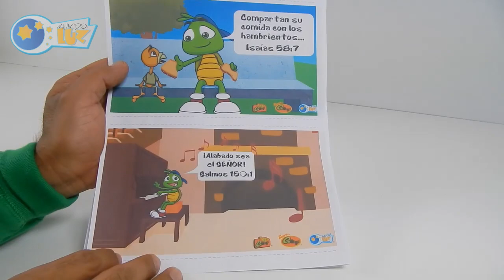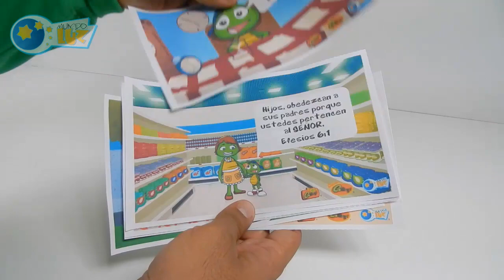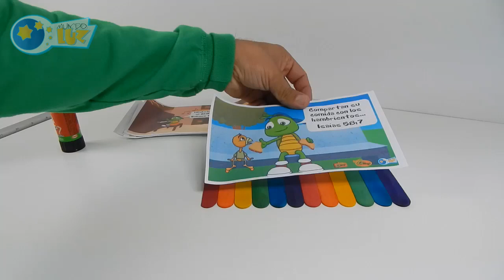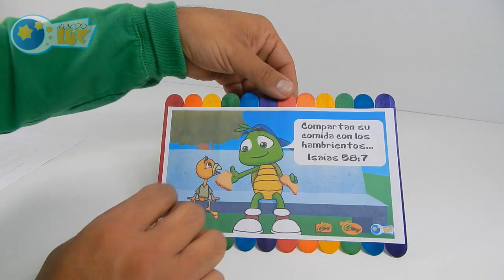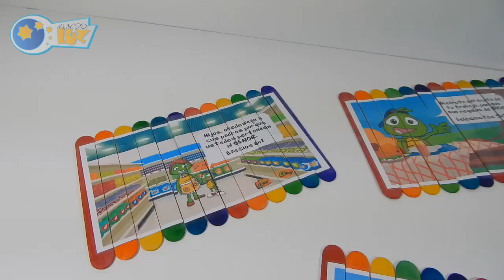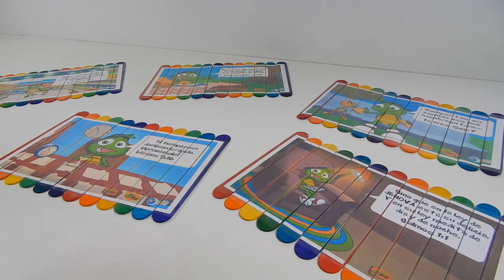Rompecabezas para Niños de Gorgui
Te presentamos esta manualidad donde podrás divertirte jugando a armar estos rompecabezas de Gorgui!
Esperamos que te guste este videito!!